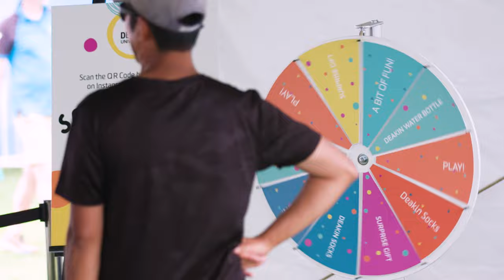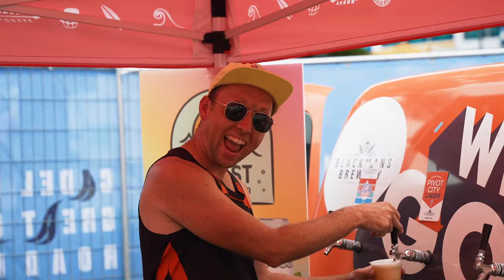The 2023 Cadel Evans Great Ocean Road Race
Inspired by Europe’s prestigious one-day classic races, the Cadel Evans Great Ocean Road Race (CEGORR) is the first of its kind in Australia and was rapidly embraced at a local and international level as a unique competition and spectator experience.

 The CEGORR is a weekend-long international event where spectators can get up close to the world’s best teams and elite riders competing in the UCI WorldTour Elite Men’s Road Race and the UCI Women’s WorldTour Deakin University Elite Women’s Road Race.

The action-packed cycling festival kicks off with the VEGEMITE® Family Ride and the TAC People’s Ride, followed by the UCI WorldTour Deakin University Elite Women’s Road Race and concludes with the UCI WorldTour Elite Men’s Road Race.